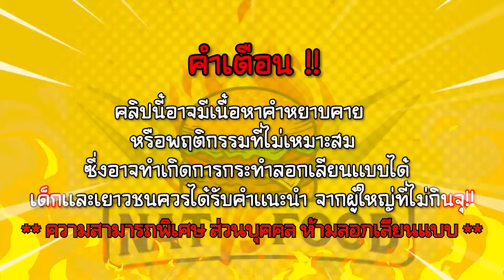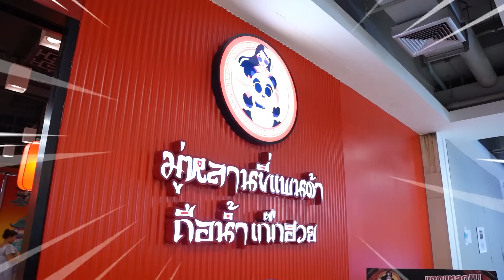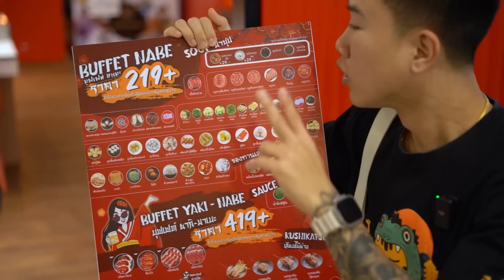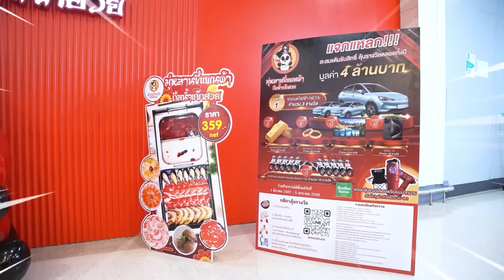ถล่มยับ!! บุฟเฟต์ชาบูปิ้งย่าง เนื้อพรีเมี่ยมไม่อั้น!! 100 ถาด!! กินได้ทั้งวันไม่จำกัดเวลา!!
สวัสดีคร้าบบบเพื่อนๆ FC ที่น่ารักทุกคนนวันนี้ผมจะพาเพื่อนๆมากินบุฟเฟต์ชาบูปิ้งย่างร้านที่กำลังเป็นกระแสอยู่ ณ ขณะนี้ นั่นก็คือร้านมู่หลานขี่แพนด้าถือน้ำเก็กฮวย. ใช่ครับชื่อนี้จริงๆ 🤣 ชื่อน่ารักสุดๆ แต่ไม่ได้มีแค่ชื่อที่น่ารักนะครับ ราคาก็ดี รสชาติก็ไม่ธรรมดา ถ้าอยากรู้ว่าผมจะกินไปกี่ถาดไปรับชมกันได้เลยคร้าบบบบ

พิกัดร้าน : มู่หลานขี่แพนด้าถือน้ำเก็กฮวย📍📍📍